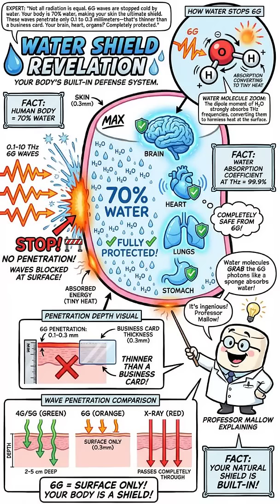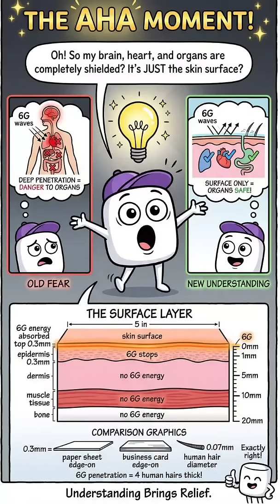6G Won't Hurt You Here's Why Terahertz Science Explained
🧠 DEBUNKING 6G HEALTH MYTHS: What the science actually says about terahertz frequencies and your body. No fear-mongering, just physics.

⚡ 6G FREQUENCIES EXPLAINED:
• 0.1-10 THz range terahertz spectrum
• Non-ionizing = CANNOT damage DNA
• 0.1-0.3 mm penetration skin-deep only
• Stopped by water your body is 70% H₂O
• Primary effect: gentle thermal warming

🔬 THE SWEAT DUCT DISCOVERY:
Your sweat glands can act as microscopic antennas at certain 6G frequencies. When you sweat, these tiny coils become conductive, creating localized interactions. Not dangerous, but fascinating biology!

🌡️ THERMAL REALITY CHECK:
6G phone: +0.5°C skin warming
Sunlight: +3.0°C warming
Hot coffee cup: +8.0°C transfer
Daily heat is greater than 6G heating

🛡️ SAFETY PROTOCOLS:
• ICNIRP 2020 guidelines already cover THz
• Power density limits protect skin and eyes
• Beamforming algorithms prevent hotspots
• Distance = your best protection inverse square law

📊 CHAPTERS:
0:00 - The Big 6G Question
0:18 - Terahertz Physics 101
0:55 - Ionizing vs. Non-Ionizing
1:40 - Your Body's Water Shield
2:25 - The Skin Antenna Effect
3:15 - Real Thermal Comparisons
4:00 - Safety Standards Decoded
4:45 - 5 Practical Safety Tips
5:30 - Final Verdict

💬 COMMUNITY QUESTION:
Are you MORE or LESS concerned about 6G after watching this?
Vote in comments: Thumbs up = Less concerned Heart = More concerned

🚀 WANT MORE TRUTH?
1 LIKE this if you value science over speculation
3 SHARE to combat misinformation
4 COMMENT your specific 6G questions